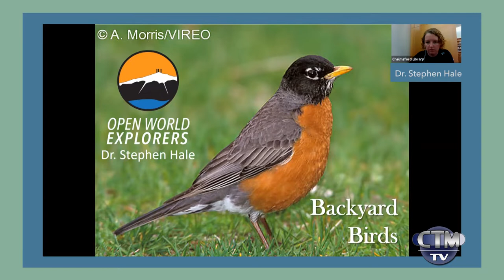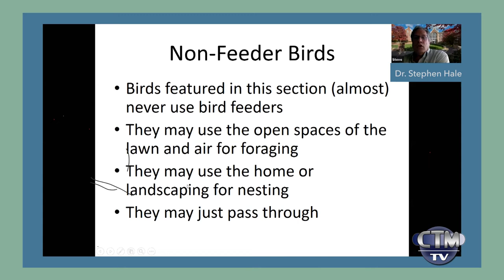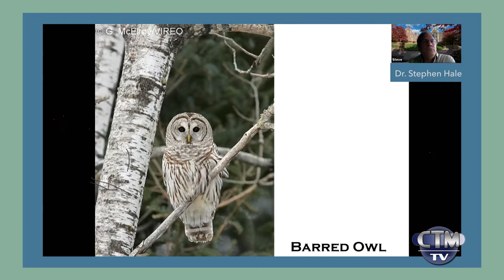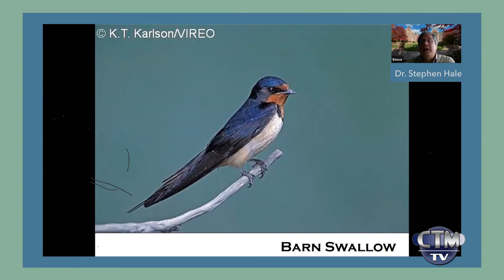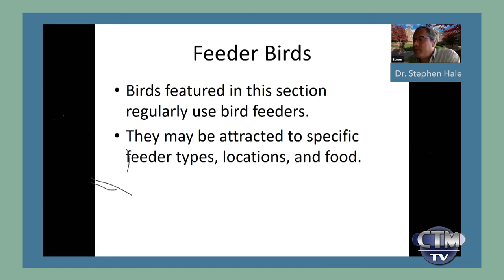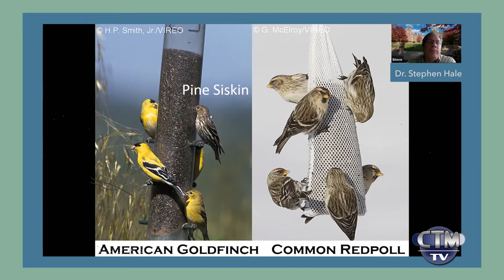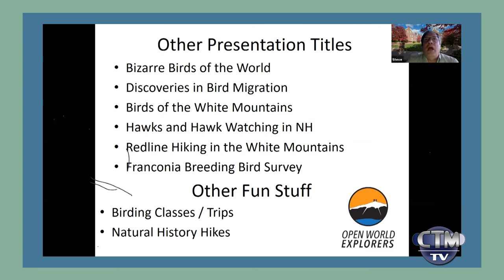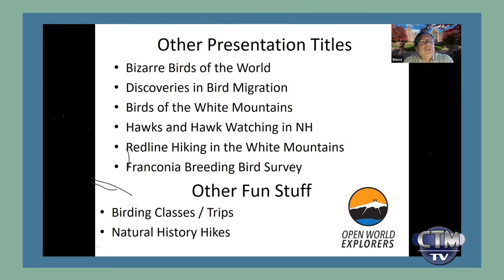Library Hour: Backyard Birding – May 27, 2020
Dr. Stephen Hale gives this interesting, informative talk on Backyard Birding.